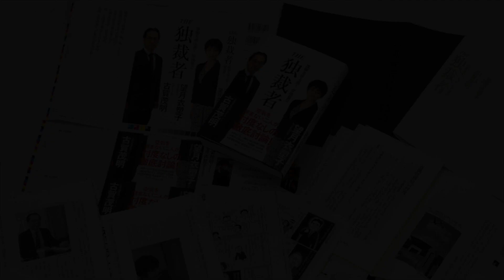「THE 独裁者」 国難を呼ぶ男！安倍晋三 出版記念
鉄壁・菅官房長官に鋭く斬り込んだ話題の記者・望月衣塑子氏と、日本の政治の裏の裏を知る、元経産省官僚・古賀茂明氏。偽りと忖度が横行する日本の政治、独裁・安倍政権の「不都合な真実」を暴く! 単行本（ソフトカバー）: 328ページ 出版社: ベストセラーズ (2018/1/26)1500円（税別）